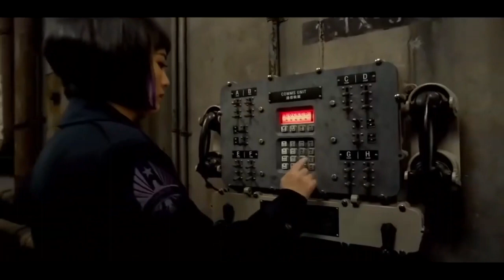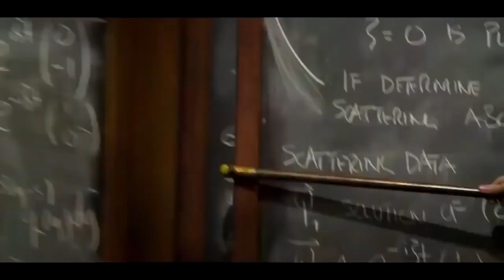New Hollywood Telugu Dubbed Action & Horror Movies 2023 Hollywood telugu dubbed movies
new hollywood telugu dubbed action & horror movies 2023 hollywood telugu dubbed movies 2023
englishdubbed movies
kannadadubbed movies
Presenting Telugu Hollywood Adventure Movie (Telugu Dubbed Movie Trailer, Hollywood Movies Trailer In Telugu Dubbed, Adventure Movies In Telugu Dubbed, Action Movies In Telugu Dubbed, Chinese Movies In Telugu Dubbed) "SNAKE CAVE స్నేక్ కావే". Exclusively  @TeluguHollywoodMovies  Sit back & enjoy.
Timon and limba find simba telugu movie lion king sean in telugu language..See and enjoy